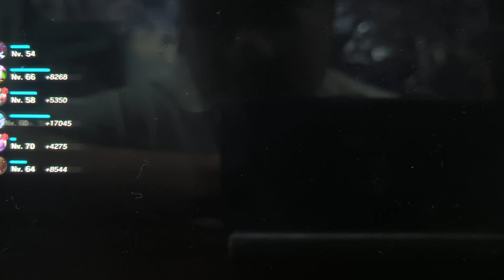leyendas Arceus capitulo 42 regrese para lo intenso